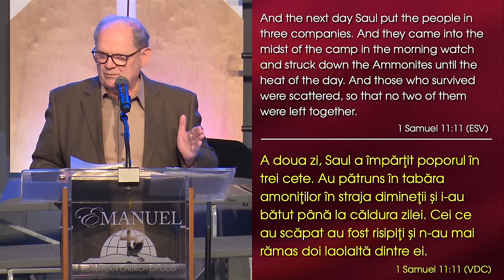Lazăr Gog - Să ne scoată ochiul drept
Emanuel Church Anaheim, California - mesaj de încurajare și zidire spirituală, rostit de pastorul Lazăr Gog, în data de 1 septembrie 2024. Predici pentru vremuri grele